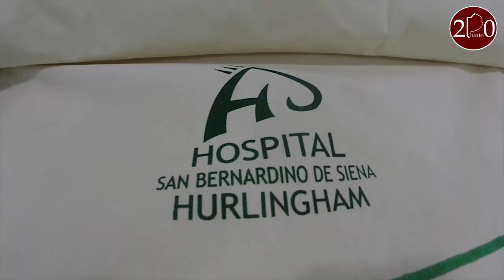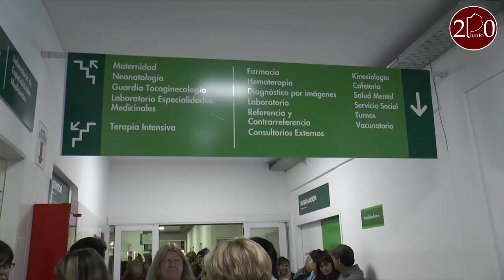Hurlingham: Inauguración Terapia Intensiva en el Hospital Municipal